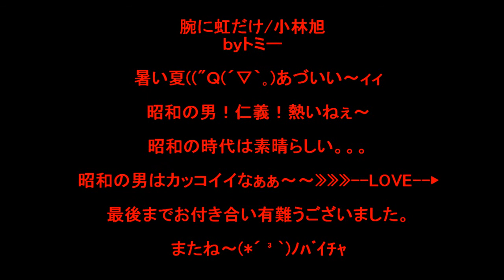腕に虹だけ/小林旭 ｂｙトミー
「腕に虹だけ」小林旭   作詞：内館牧子　 作曲：ひうら一帆　・・・強がり生きてくしかないね 絶望するのは たやすいが 淋しくて 一人笑うと 街の灯が一緒に笑う 昔 いつもお袋がそばにいた 人生は夢の中の夕立ち 光もいらない やすらぎもいらない 愛もいらない 腕に虹だけ抱いて ...